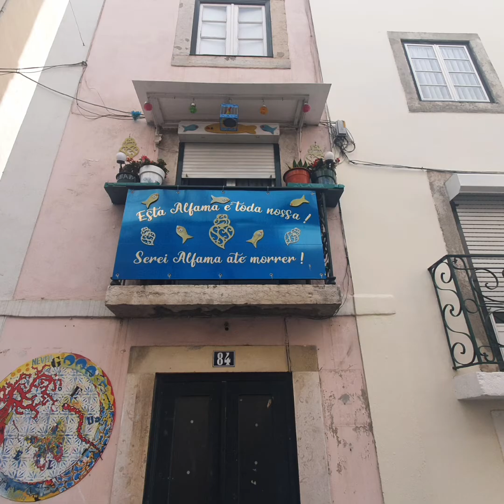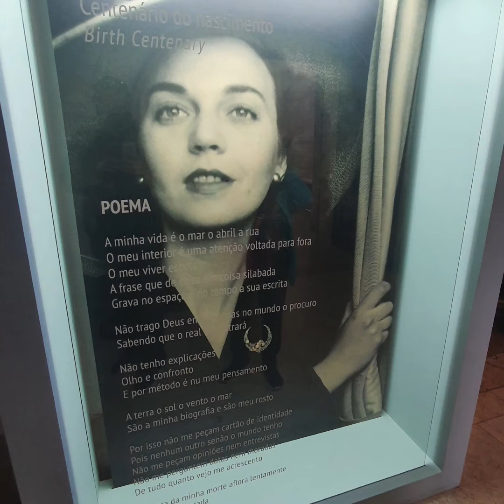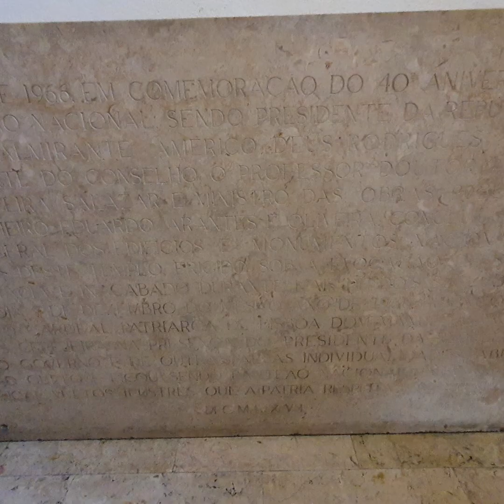Panteão Nacional de Lisboa - Visita por dentro com imagens maravilhosas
O Panteão Nacional, criado por Decreto de 26 de setembro de 1836, encontra-se instalado em Lisboa, na Igreja de Santa Engrácia, desde 1 de Dezembro de 1966.

É ainda reconhecido o estatuto de Panteão Nacional, sem prejuízo da prática do culto religioso, ao Mosteiro dos Jerónimos, em Lisboa, ao Mosteiro de Santa Maria da Vitória, na Batalha, e ao Mosteiro de Santa Cruz, em Coimbra.

Antes da conclusão das obras da Igreja de Santa Engrácia, de 1836 a 1966 o Panteão Nacional ficou instalado no Mosteiro dos Jerónimos, em Lisboa.